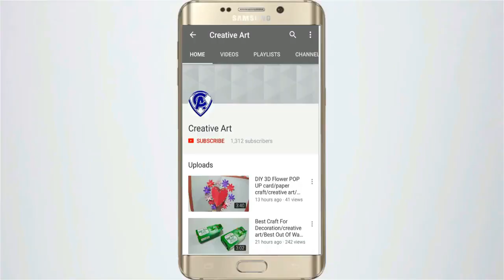How to decorate Diya at home/Diya Diwali decor idea/diya decor/best out of waste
Amazing and simple Diya decoration/DIY Diwali/Christmas decor idea/Diya decor/Best out of waste

diwali/christmas_decoration

Video can be searched as or some keywords are